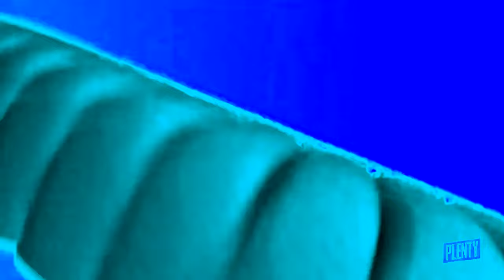OREO Wonder Flavors EXTENDED AI Version Effects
Credit to OREO Cookie for the video